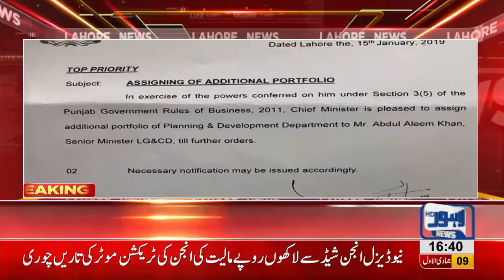CM Punjab appoints Aleem Khan as chairman Planning and Development